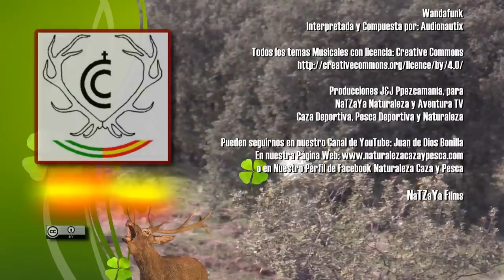BATIDA DE JABALI EN EL HALCÓN ( Con Cinegética Cordobesa)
Red Deer and Wild Boar Hunting in Spain.